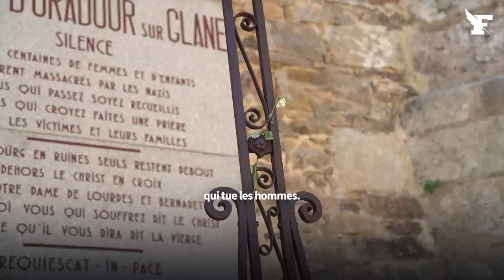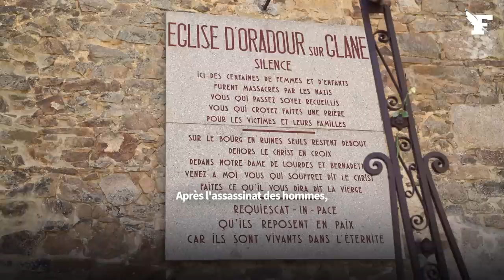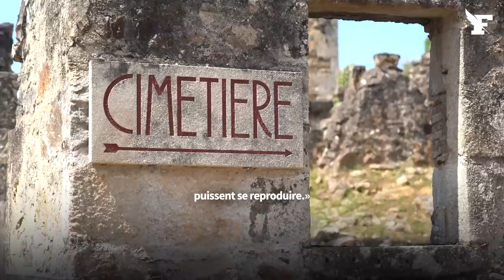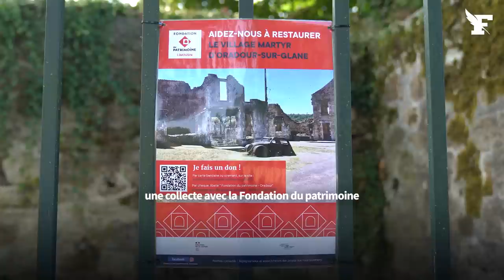L'histoire de Robert Hébras, dernier rescapé du massacre d'Oradour-sur-Glane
Le 10 juin 1944, s'il parvient à fuir la fusillade allemande qui décime tout son village natal, le jeune homme de 19 ans perd sa mère, ses deux sœurs et 640 voisins. Aujourd'hui, sa petite-fille Agathe œuvre pour préserver la mémoire de cet événement et attire l'attention sur l'urgence de la restauration des vestiges d'Oradour.